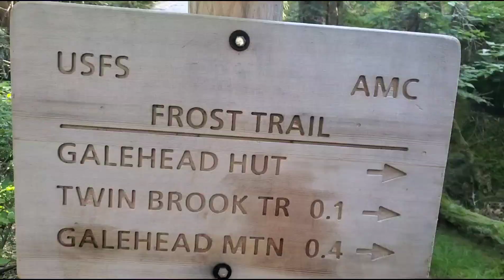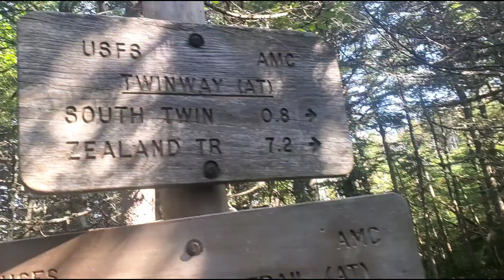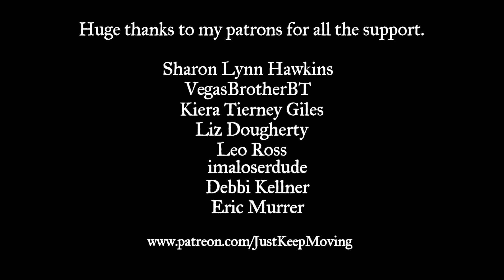HIKING 4000 FOOTERS AND HUTS ALL DAY! | Day 121 | Appalachian Trail Thru-Hike 2021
Hey there everybody! I took a couple days off there, but we're back with another video. In this one I go over Galehead, visit the hut there, then hit South Twin, and over to Zealand, Zealand Falls, and hit the hut there as well. So many 4k's to cross off the NH48 list on the AT, I love it! I finish off the day at Crawford Notch State Park where I got picked up by my friends Lindsey and Leo to go stay at their place in North Conway.

Date of hiking: 8/10/2021